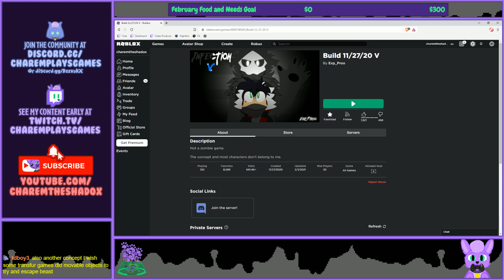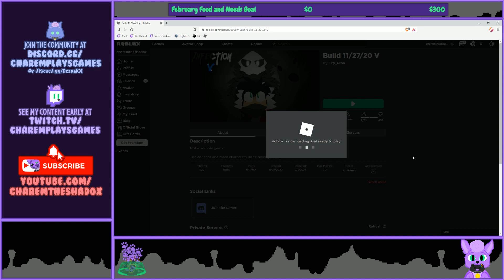Changed Roblox POST-MORTEM (Infection Testing V REVISITED)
'Changed Roblox POST MORTEM' is a series in which I showcase Changed fan-games that are at risk of being removed from the Roblox platform after the mass-bans of this type of content. I record footage in advance of these games' potential demise, to chronicle their existence.

This was a revisit of Infection Testing V, by Exp_Proo.